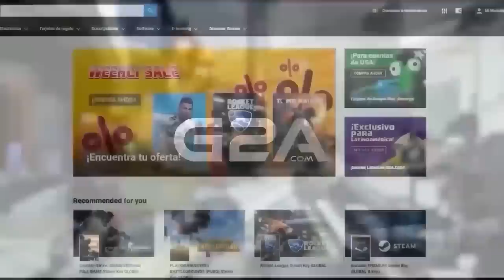ESTE EQUIPO NO PERDONA ERRORES || T1 VS BRO || ¿REGALAN UN PENTA EN COMPETITIVO? LCK 2023